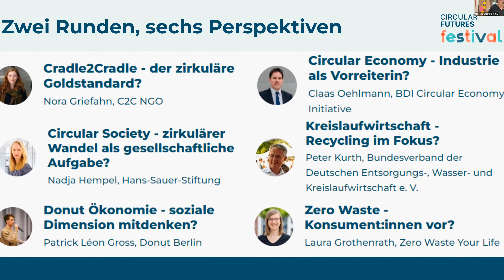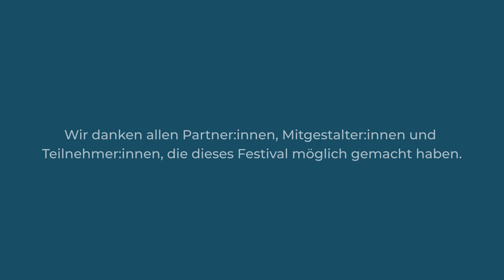2. Circular Futures Festival Aftermovie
Das war das Circular Futures Festival 2022! Vom 14. bis 15. September trafen in 80+ Online Sessions und 6 Lokalen Hubs, 185+ Speaker:innen und 1000+ Teilnehmer:innen zusammen. Zwei bunte Festivaltage voller Inspirationen, Impulse, Vernetzungen und Ideen liegen hinter uns. Was entstanden ist, ist eine Community, die gemeinsam noch viel Größeres vor hat.